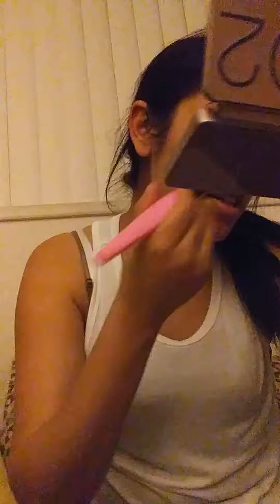COLOUR POP CRYSTAL LIQUID HIGHLIGHTER MIXED IN WITH FOUNDATION?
Requested video- in this video i will show you guys how this will turn out... Mixing in the highlighter with foundation.. What i think looks better using it alone or mixing it ?